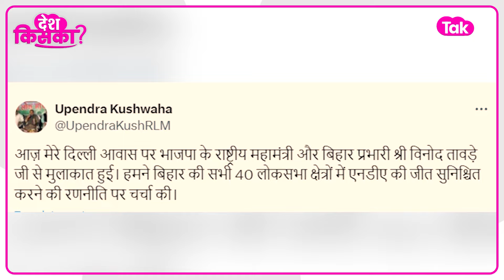Upendra Kushwaha को BJP ने कर दिया सेट, इस डील से मना लिया | Bihar Tak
बीजेपी ने उपेंद्र कुशवाहा को कर दिया सेट, मान गए कुशवाहा